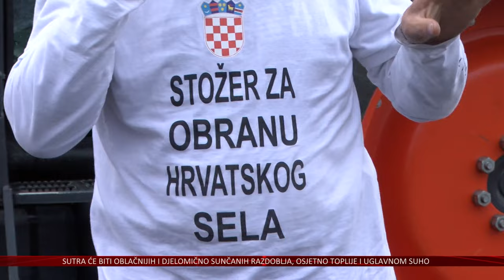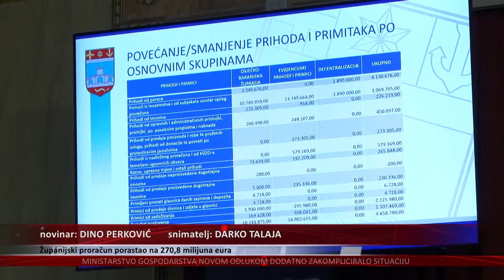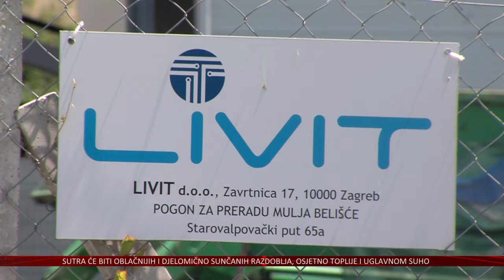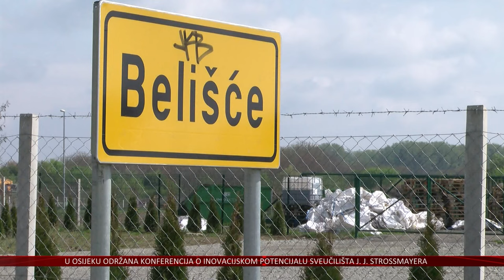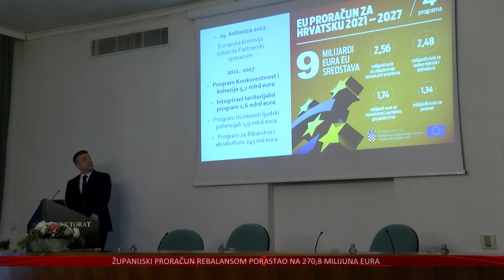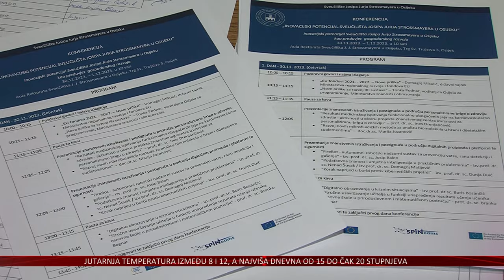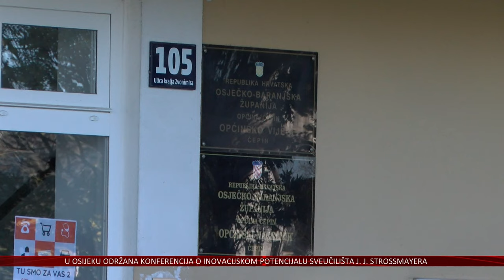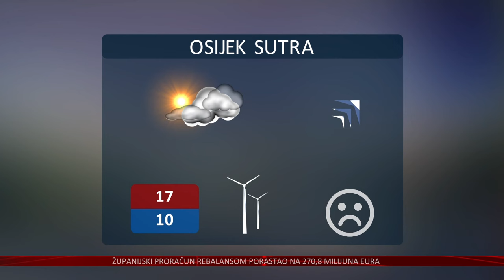30.11.2023. Vijesti Televizije Slavonije i Baranje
9 DANA SELJAČKIH PROSVJEDA U HRVATSKOJ
SELJACI: „NAJBOLJE DA NABAVIMO KLOKANE, PA DA VIDIMO KOJU ĆE NAM BOLEST IZMISLIT ZA NJIH“

PRORAČUN OSJEČKO-BARANJSKE ŽUPANIJE PORASTAO NA 270,8 MILIJUNA EURA
USVOJENA INICIJATIVA ZA BESPLATNI PRIJEVOZ ZA ONKOLOŠKE PACIJENTE

10. BOŽIĆNI SAJAM U ČEPINU UZ MIJU DIMŠIĆ I ŽITNA POLJA
STIŽU BOŽIĆNICE ZA SOCIJALNO UGROŽENE MJEŠTANE I UMIROVLJENIKE